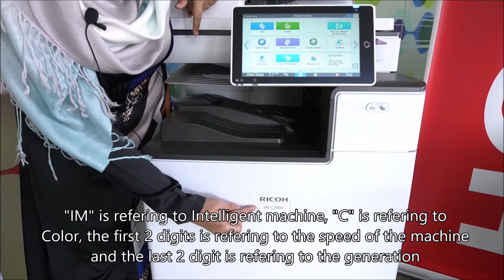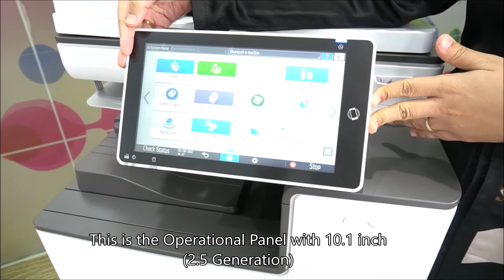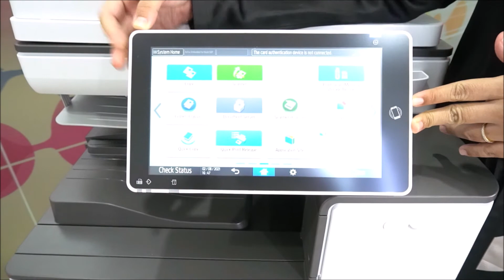1.0 Overview - IMC Overview